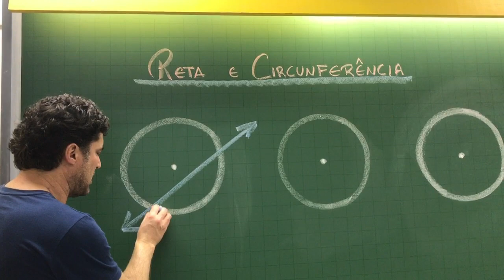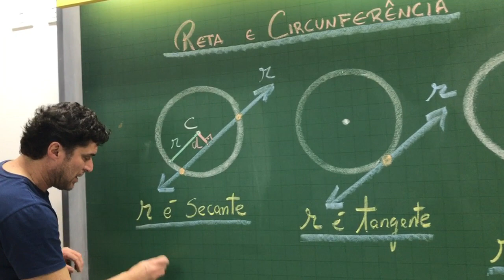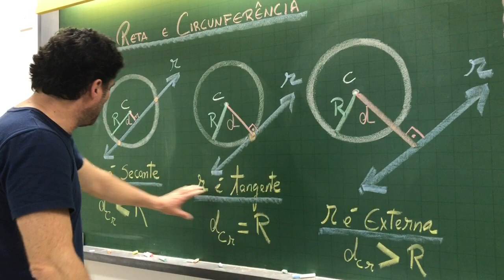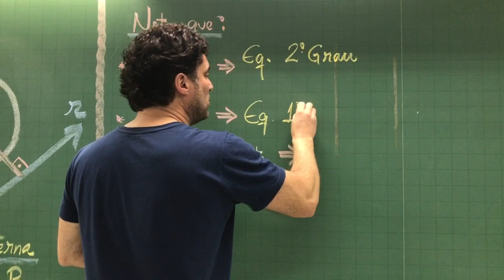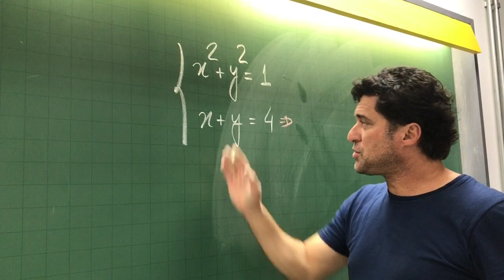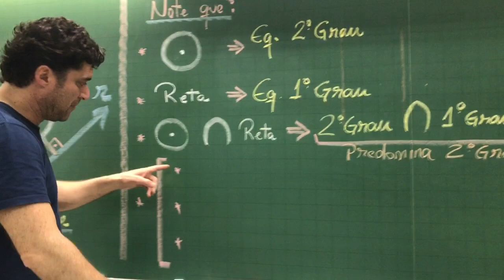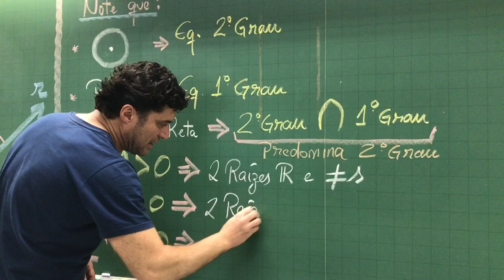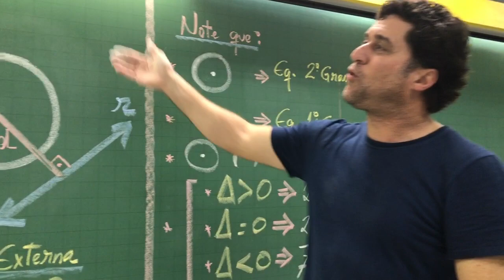Geometria Analítica - Reta e Circunferência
Posições de uma reta em relação à circunferência